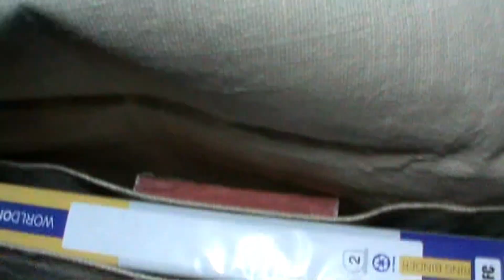Jute Conference Folder Jute Bag File Folders for Promotion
Lowell Designer Craft is a Wholesale Manufacturer from India & an Exporter of Fashion Accessories, Fashion Bags, Fashion Apparels, Fashion Jewellery, Corporate Gifts & Promotional Items, Home Décor, and Handicrafts.

These products are available in different sizes & designs at industry-leading prices. Also, can be customized as per your requirements.

Yashwant Gupta
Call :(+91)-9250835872